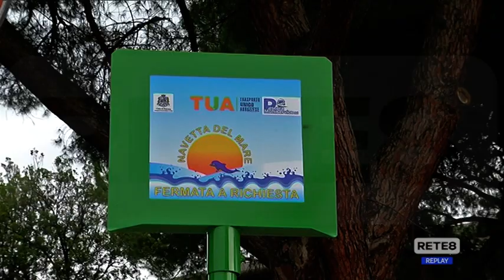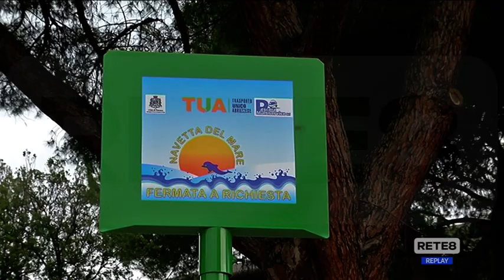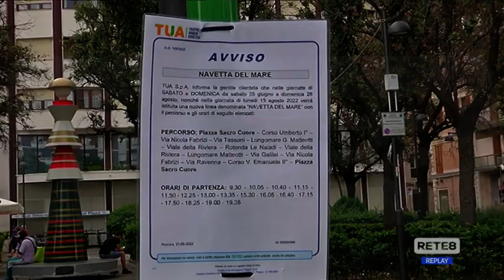Pescara - Torna il bus navetta per il mare